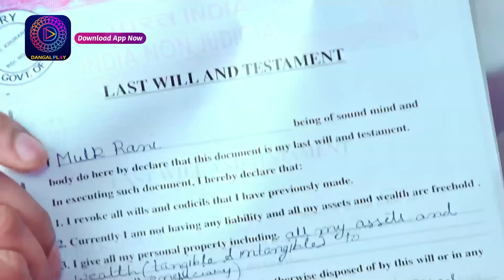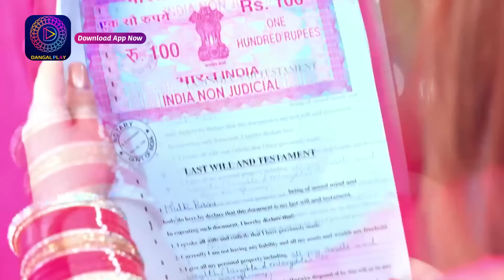Nath Krishna Aur Gauri Ki Kahani | 25 November 2023 | Episode 754 | Dangal TV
Nath Krishna Aur Gauri Ki Kahani | Mon - Sun 8pm Only on Dangal TV

You can watch the Dangal TV channel :
Fastway Channel No: 15
Digena Channel No: 117
Zing Channel No: 119
Tata Play: 177
Sun Channel No : 328